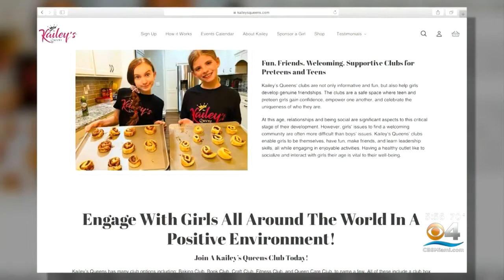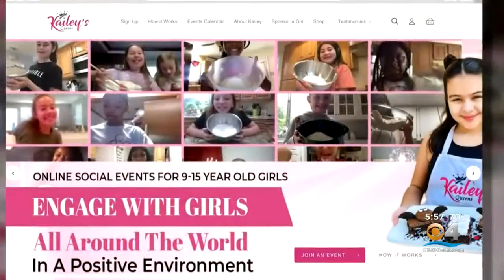Kailey's Queens Empowers Girls Through Online Community Of Support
It may look like just another Zoom meeting with the standard gallery following along as one person speaks, but upon closer look, it is really something special they can all take part in and it’s thanks to Kaily Breyer.